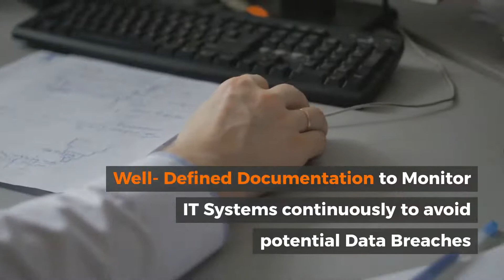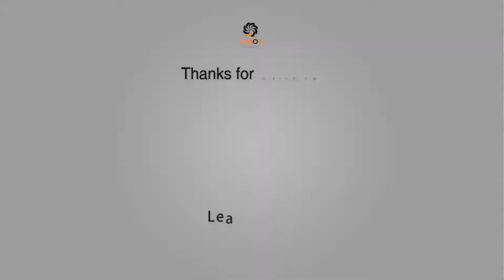ISO 27001:2013 - Information Security Management Standard Certification in Dubai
ISO 27001:2013 is an Information Security Management Standard for keeping digital information assets secure.

1. Improved Security
Implementing the ISO 27001 Standard effectively will help you establish a robust data security management system.
2. Implements Controls
The ISO 27001:2013 Certification will help in creating documentation that is to be used in the future to monitor the IT systems.
3. Align with Existing Management Systems
ISO 27001:2013 Standard can be integrated with any ISO Management System currently in place in the organization.
4. Continuous Improvement
The world of cybersecurity is ever-evolving. Hence organizations must keep up with the latest security measures to protect their digital data.
5. Quality Assurance
ISO 27001:2013 Standard is globally recognized and certified by external auditors. This enhances the trust and credibility of the organization.
Information Technology investments especially IT security is a cost center for most organizations. It is a must-have in today’s business ecosystem to ensure smooth business operations and secures the system from any hacks.

Aurion ISO Consultants
Aurion ISO Consultants, Dubai offers world-class ISO Services such as Training, Consulting, Certification, Implementation, and Audits in Dubai, UAE, and Worldwide.

Aurion ISO Consultants is an Award-Winning Consultant firm in Dubai, UAE, and one of the fastest-growing ISO Service providers in the UAE and GCC region. We have assisted 1800 clients across several countries globally.